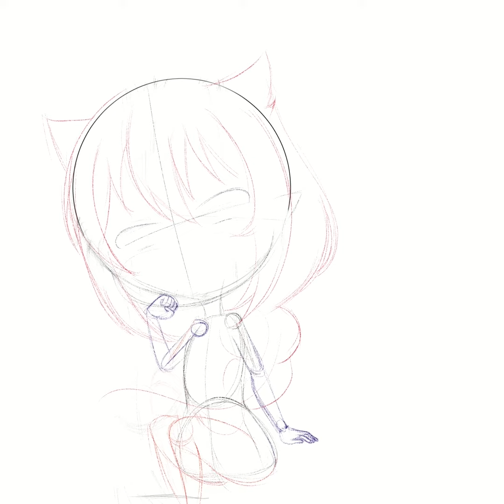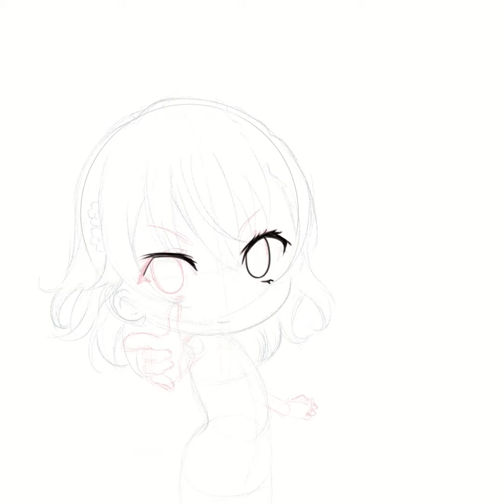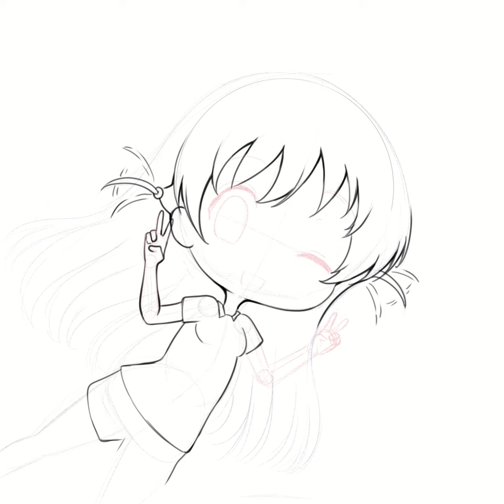Speed Paint. Inktober Qatar 2022 days 29-32. Group H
Inktober ends here.